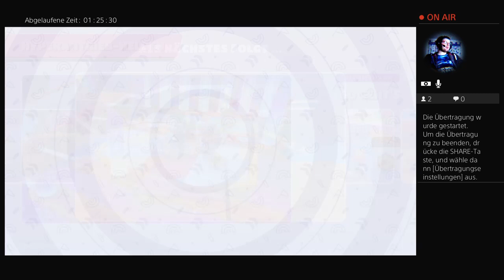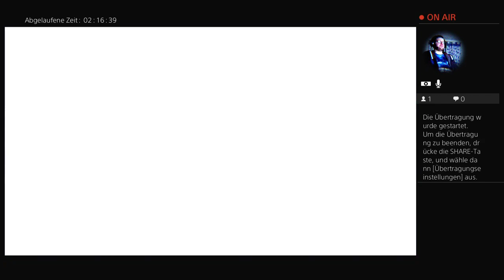[Ger/Ps4/Fsk18] Fall Guys - Sehen wir uns die neue Season an